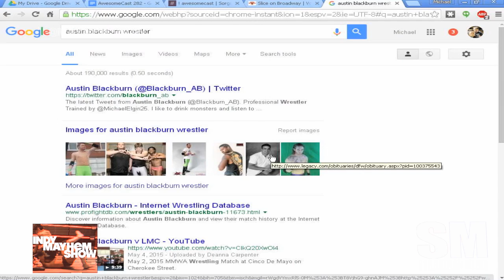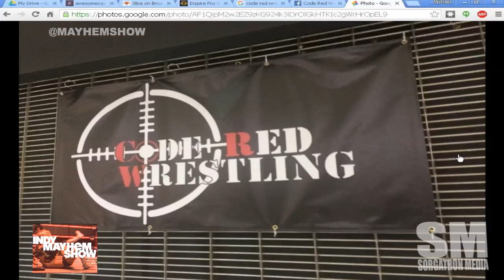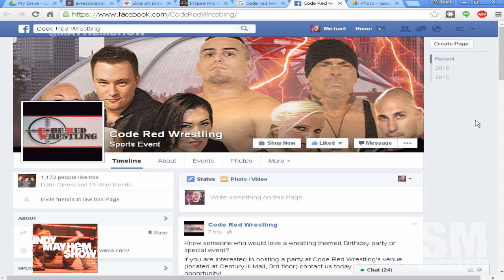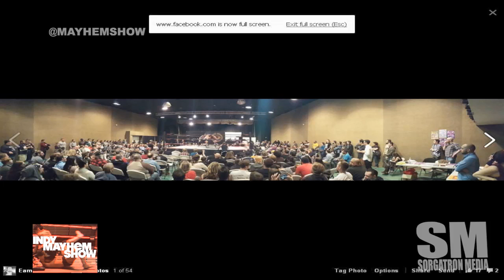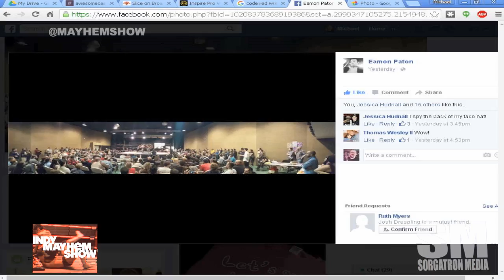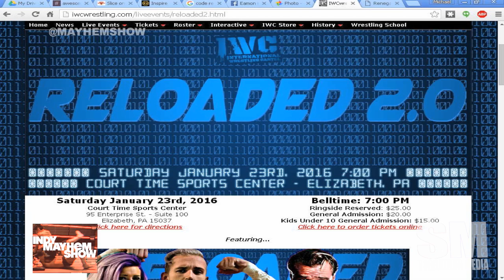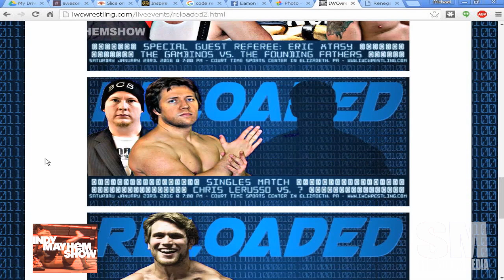Indy Mayhem Show 103: Austin Blackburn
Austin Blackburn - wrestlerThis week on Indy Mayhem Show 103, Austin Blackburn (@Blackburn_AB) shares early memories leading to watching WrestleMania 20, training with Michael Elgin and his philosophy of ring psychology, the love of traveling with guys like the Submission Squad, plenty of questions from the chat, and a challenge to promoters to book Davey Vega vs Austin Blackburn!  Make it so!

Eamon Paton (@eamon2please) and Michael Sorg (@sorgatron) discuss the place in indy wrestling for smaller feds like Code Red Wrestling that Sorg attended, the good vibes from Inspire Pro Wrestling, and upcoming shows we’re all down with.

Mp3 Download